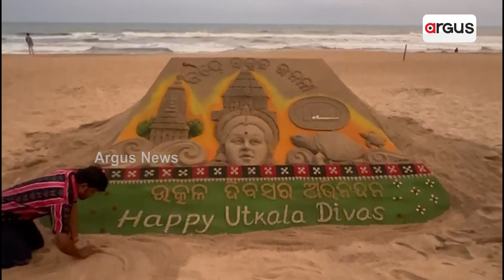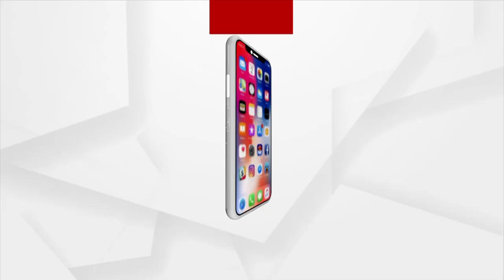Sand Artist Sudarshan Pattnaik Makes Sand Art To Mark Utkal Divas Today